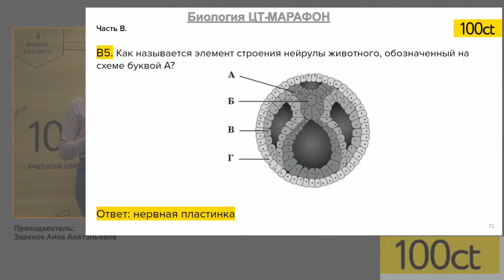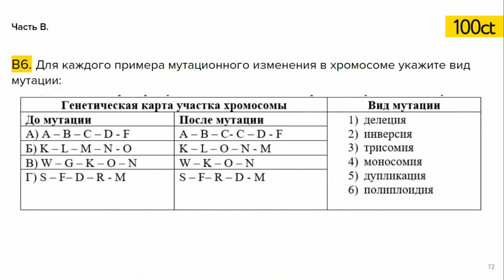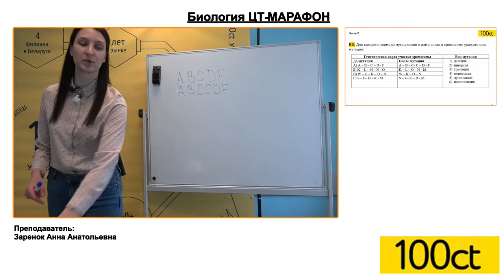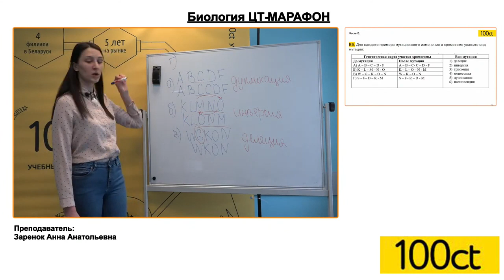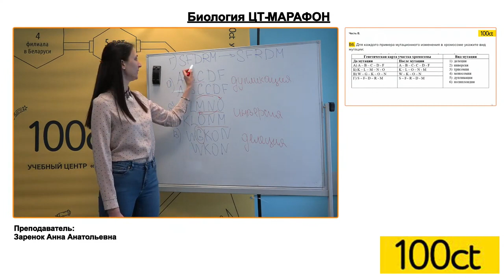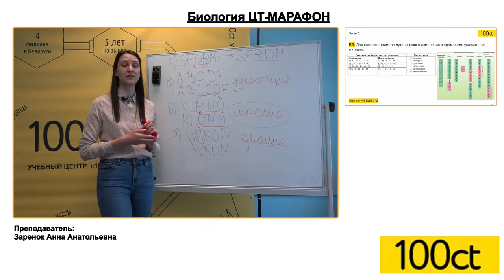Биология: онтогенез и генетика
Видеоразбор ЦТ по биологии на тему онтогенез и генетика.
Преподаватель учебного центра "100ЦТ": Заренок Анна Анатольевна